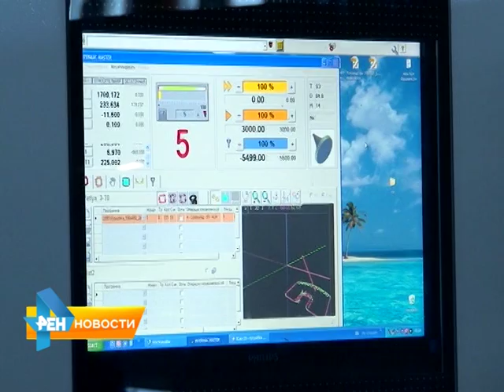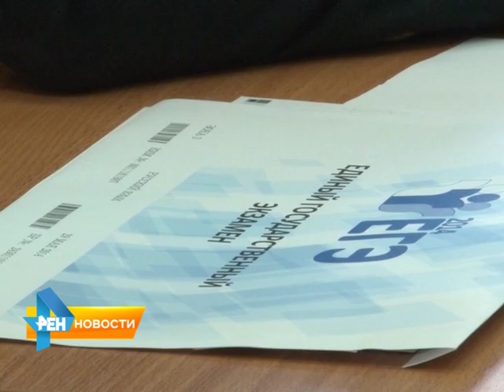Промышленные предприятия страны могут получить новые субсидии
Президент Владимир Путин поручил Правительству к первому октября проработать вопрос о предоставлении налоговых льгот на ту сумму, которую компании затратят на модернизацию. Материал вышел в эфир 20 июля 2015 года.